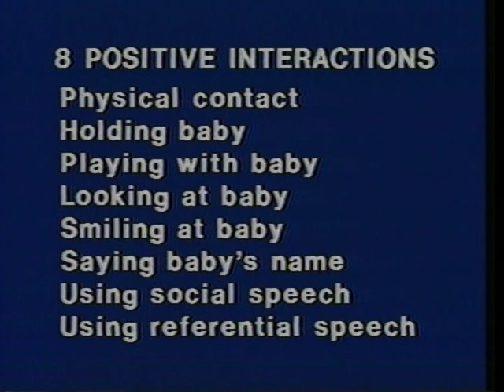Parent-Child Interactions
A guide in the positive interactions with babies.
Original creator; Archive ITC DVD 103
Original date; unknown
Original contributor; Sedahlia Crase